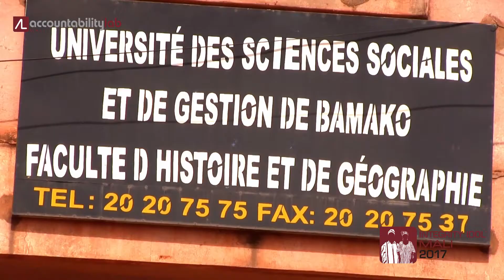Integrity Idol Mali, 2017 N'dji dit Jacques Dembele